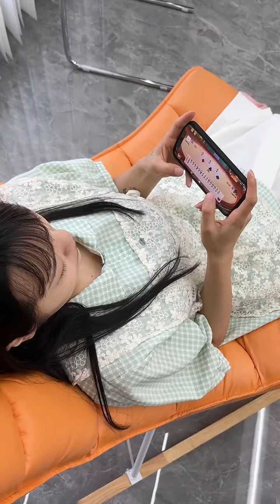60 seconds to take you to feel the difference between mother and daughter when they go home